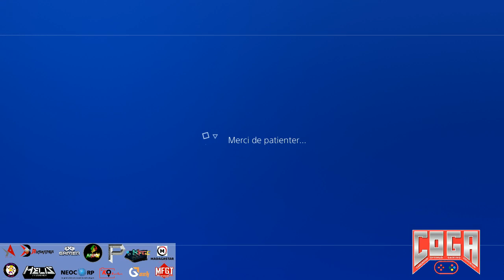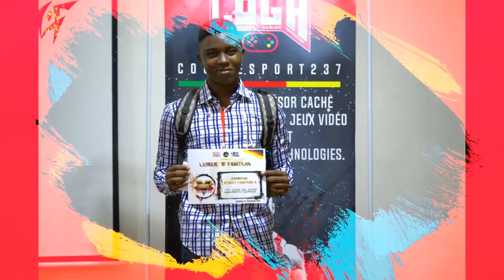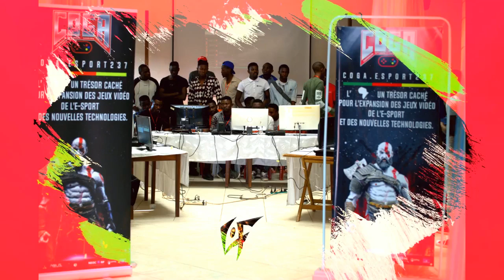COGA Street Fighter 5 Session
Session de Street Fighter 5